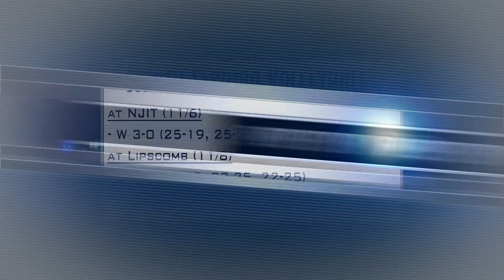Osprey Sports Network - Monday Minutes - November 9, 2015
We recap Men's Soccer advancing to the Atlantic Sun Championship and more on this week's Monday Minutes!